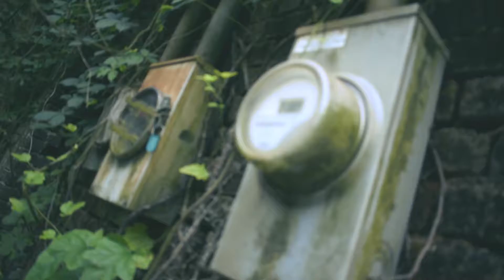2019 Gangster Disciple Rapper "Won't Go Down"-Legaxy86